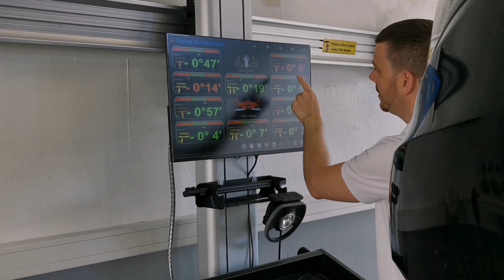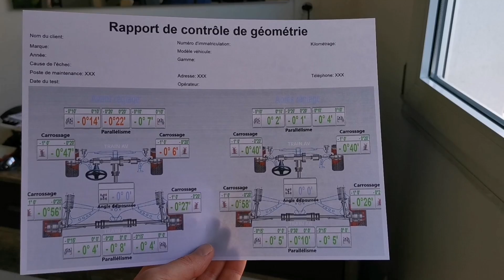Test rapide - LAUNCH X861 PRO 2024 - Contrôle de géométrie instantané !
Lors du contrôle ou du remplacement des pneumatiques, il est important de pouvoir contrôler avec efficacité l'alignement des train roulant...

Le banc de géométrie LAUNCH X-861 PRO, développé par LAUNCH PRO France, garantit une une prise de mesure rapide avec une acquisition de données fiable, grâce à des cibles et prises sur roues améliorées, un aligneur de volant laser combiné ajustable et des caméras haute performance offrant une lecture directe du train roulant.

Le rapport graphique simplifié peut être généré en un clique pour une présentation compréhensible de l'état du train roulant.

Toutes les fonctions de contrôle des angles, le braquage, les mesures de châssis et plus, peuvent être réalisés à la suite du contrôle rapide afin d'obtenir un rapport ultra précis et complet, notamment dans le cadre des expertises automobiles...